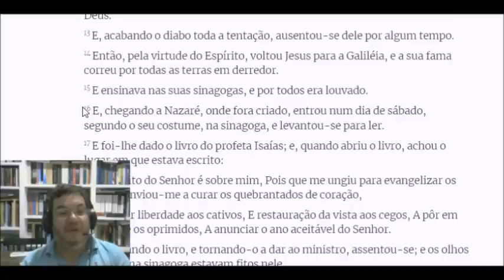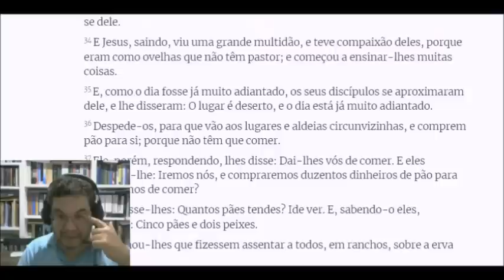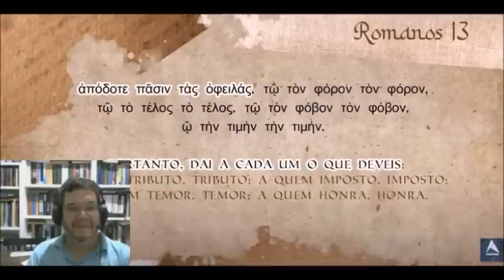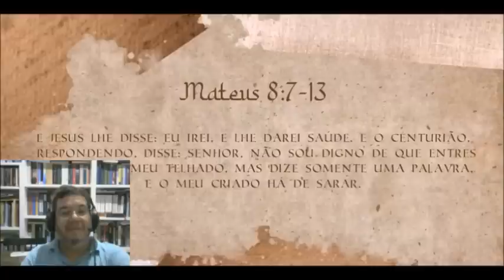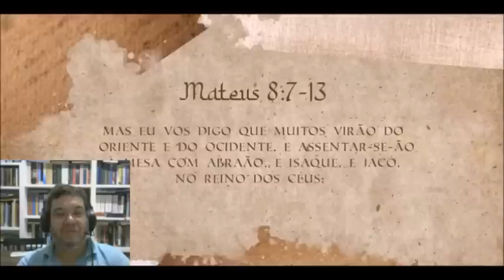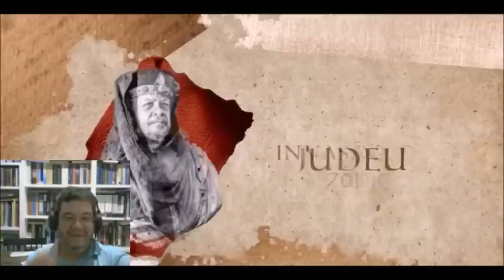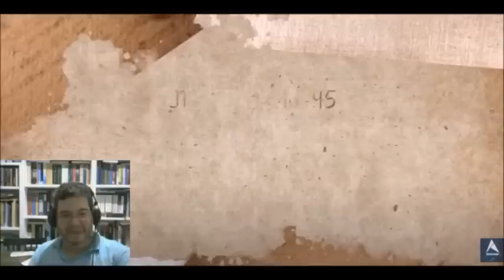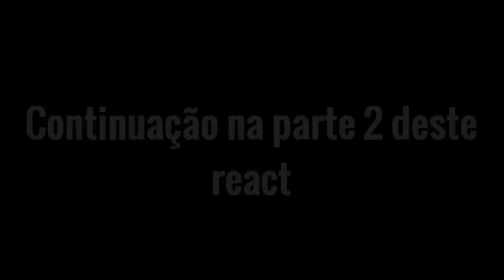A farsa do Jesus romano -Teologia Reversa: Antônio Miranda engana você (e eu provo) - Parte I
Banco Itaú Agência - 1135/ Conta Poupança- 34824-9

Leonardo Bruno Oliveira